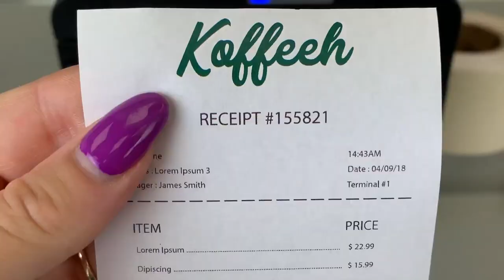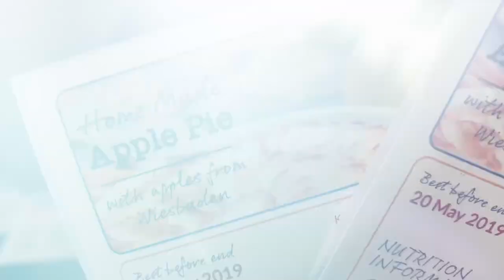DTM CX86e Colour Tag Printer - SMALLEST LED DRY TONER Printer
The DTM CX86e is the world’s smallest LED dry toner colour
label printer and helps companies to produce versatile and
professional colour labels and tags that maximize advertising
impact.

No need for expensive coated inkjet stock. As with laser printers you can use plain stock which gives you 100% waterproof and UV-resistant prints.

What’s LED-Technology? The printing process is similar to laser
printers, fusing dry toner on the label material through a heat
unit (fuser). The digital LED technology delivers high resolution
prints.